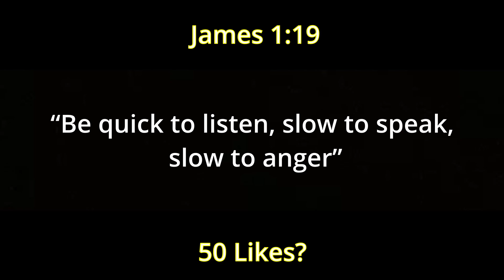FAKE BLOOD 1V1S RICH KID...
In This Video I 1v1 A Fake Blood Member In Fortnite Chapter 4. Hope You Guys Enjoy!

More Fabiojit 👇♥